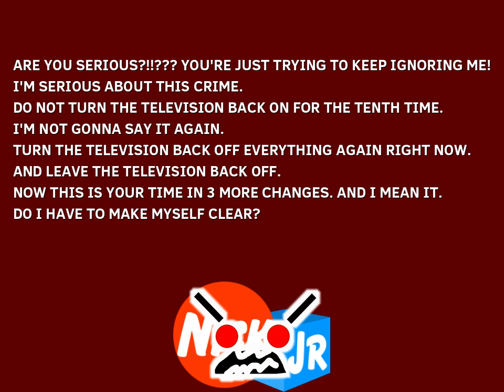Nick Jr. Anti Piracy Screen (2001-2004) Remastered (Part X) COMING SCARY!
Coming Scary Nightmare!